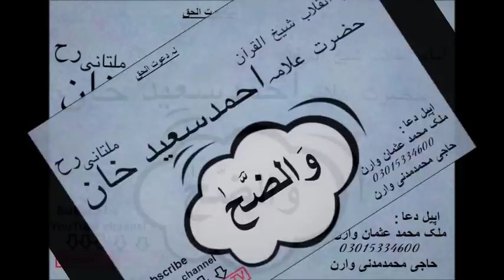Allama Ahmad Saeed Khan SB Multani | Wazoha|وضحی | علامہ احمد سعید خان ملتانی رح